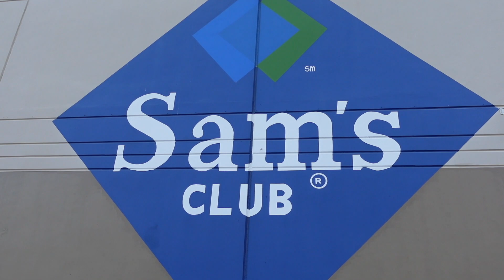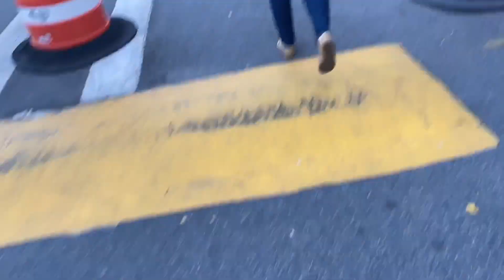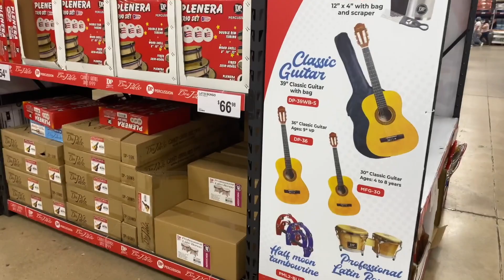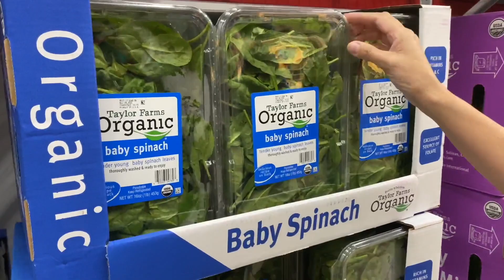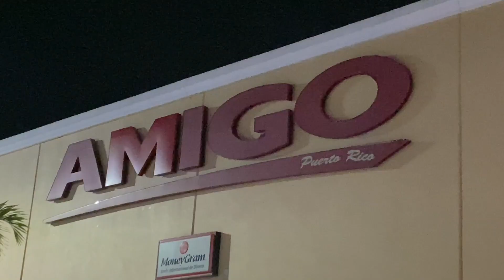Ahí estaba😍 + Lo compré, hay que celebrar🎉 + Mira que rico😋 - Ladymaria51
¡Saludos! Espero que te encuentres bien.  En el vlog de hoy les contaré qué compré para empezar a celebrar.  También, les comparto unas cositas que compré que me hacían falta.  Espero que lo disfruten.  Gracias por ser parte de esta familia.😊

💚💙  Ya está Disponible Mi Nuevo  Libro de Recetas de Ladymaria51
Si Deseas Uno Ver en este Link.

Ladymaria51 (María Ortega)

🌲Si llegas a leer esto comenta en este video:  Tres leches, lo mejor.😍